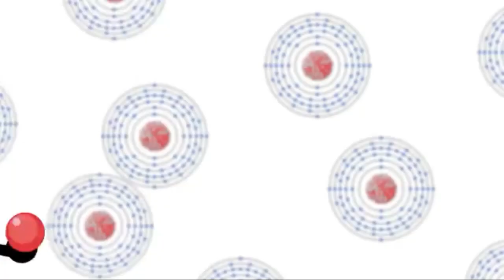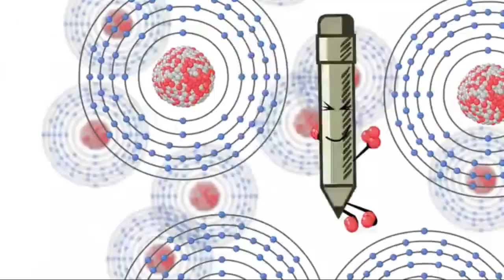BFDIA 15 : Spored Context Day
credits to @BFDI